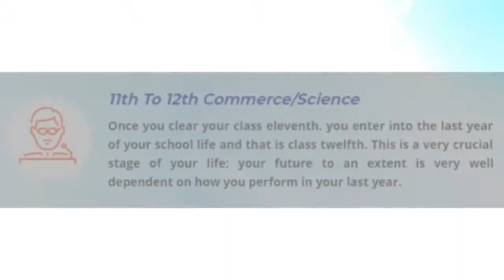Swapnil Patni classes in Janak Puri, Pankha Road, Near Uttam nagar East metro station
Shiksha Guru classes organise Swapnil Patni classes in Janak Puri, Pankha Road, Near Uttam nagar East metro station.

Swapnil Patni classes was founded in December 2010 in Pune. It provides specialized class room training for students undergoing the Chartered Accountancy Course at all the levels. After pune we started our classes in Hyderabad & Nagpur too.